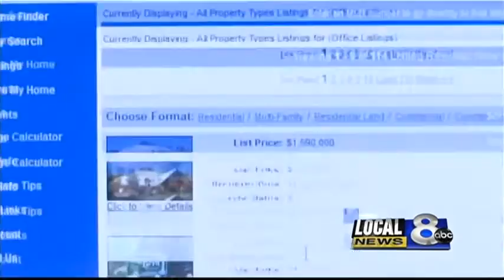Federal Reserve raises key interest rate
The Federal Reserve announced it is raising the federal funds rate by 0.25 percent Wednesday. This is the first increase since 2006.